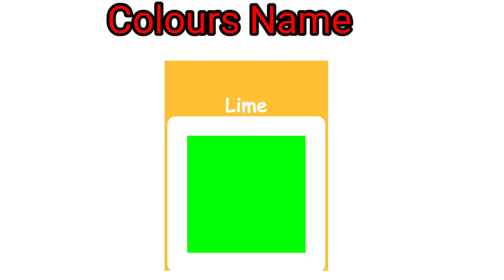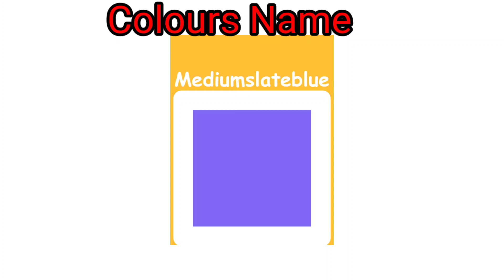colours/learn about colours/colours learning for kids/red blue black colours learning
learn colors,
colours,
learn colours,
kids learning,
colors,
learning colors,
learning videos,
learning english,
preschool learning,
learn colors for kids,
learning colours,
colors for children,
colors song,
colours for kids,
colours song,
baby learning,
teach colors,
colour,
learning colors for children,
fun learning videos,
teach colours,
for kids,
kids,
learn colors,
kids learning,
learning colors,
kids songs,
learn colours,
colours,
colors song for kids,
colors,
cartoons for kids,
learning,
songs for kids,
preschool learning,
kids videos,
shapes for kids
learning colors,
learn colors,
black,
colors,
colours,
learn colours,
blue,
what color make black red and blue,
learn the colours for kids,
black red and blue mixing make what color,
kids learning colours,
black red and blue mixed makes what color,
kids learn colours,
colors song,
toddler learning video,
mixing black red and blue,
color,
colour black,
learning,
mix black red and blue,
colour,
learning abc